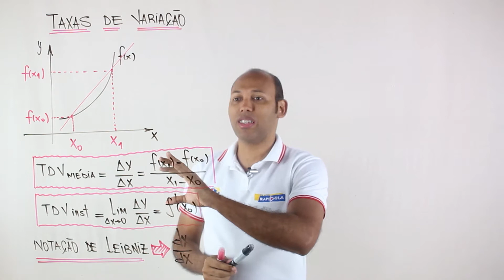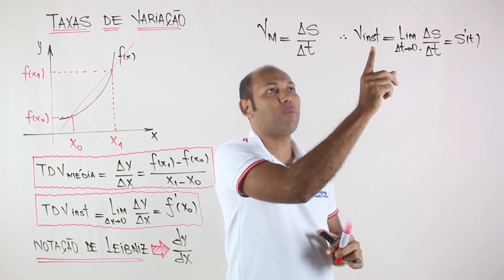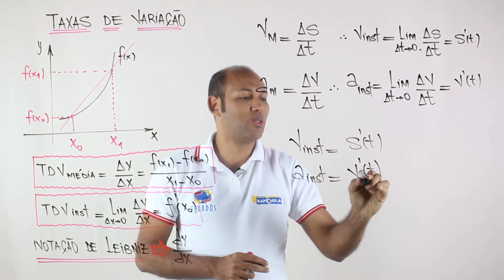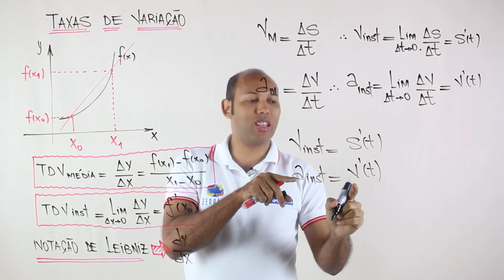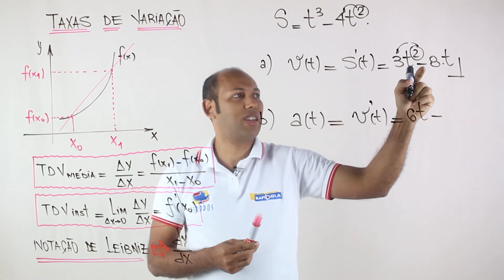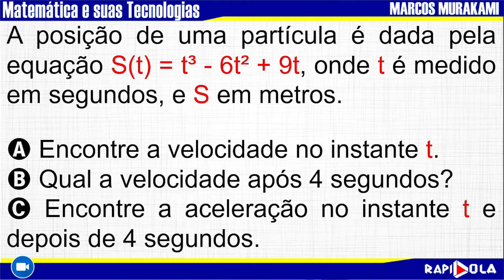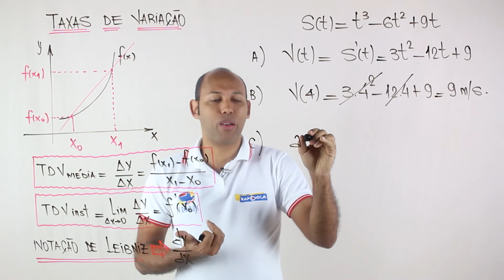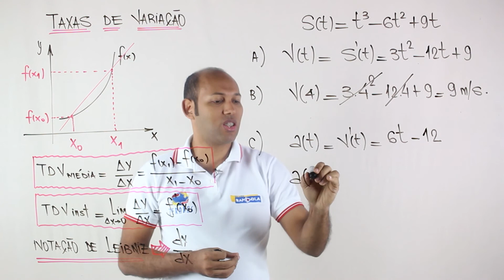VELOCIDADE INSTANTÂNEA E ACELERAÇÃO INSTANTÂNEA | APLICAÇÃO DE DERIVADA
TAXA DE VARIAÇÃO #03 | APLICAÇÃO DE DERIVADA
VELOCIDADE INSTANTÂNEA
ACELERAÇÃO INSTANTÂNEA